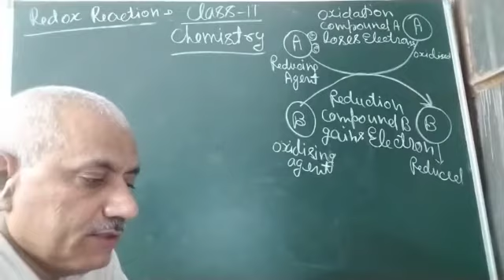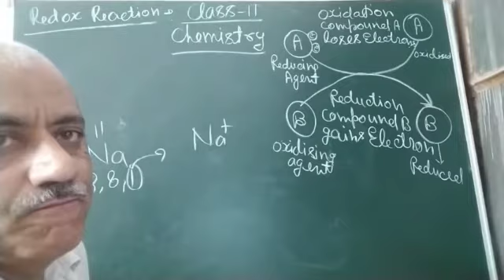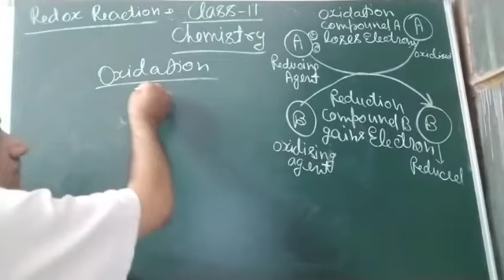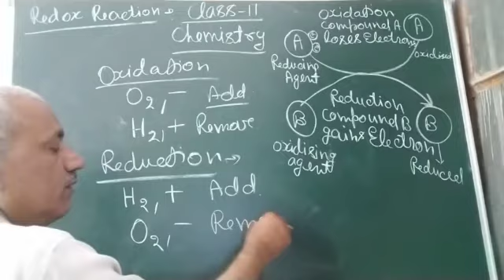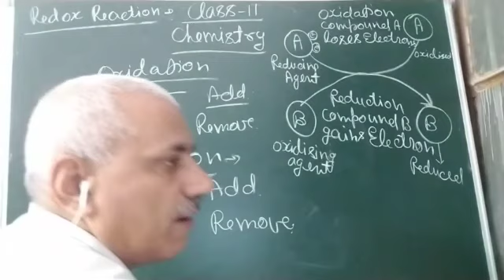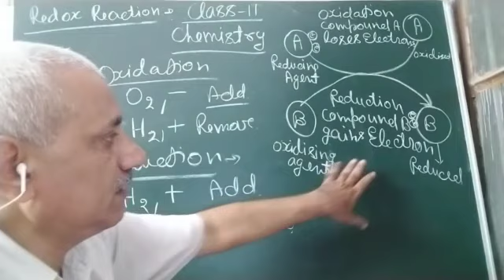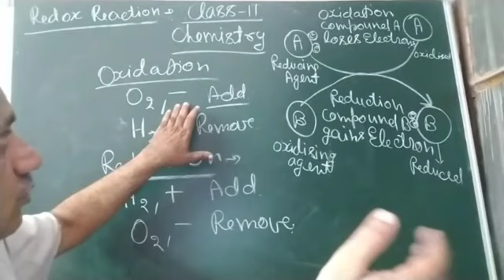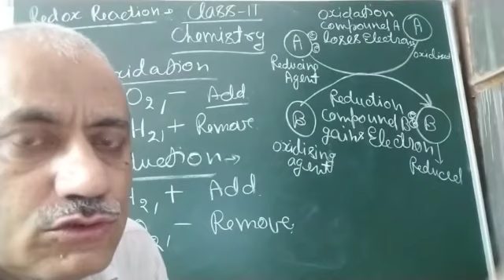REDOX REACTION, CLASS- 11,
REDUCTION AND OXIDATION,